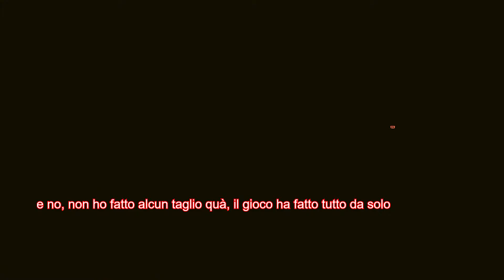Cyberpunk 2077 - Gameplay Ita PC - #77 Il bug dell'immortalità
E anche oggi si riesce a trovare roba veramente magica, molto piu' magica della fusione tra babbo natale e la befana: un altro nemico immortale.
Ma a questo giro, lo abbiamo sistemato come si deve con un trucco mistico.